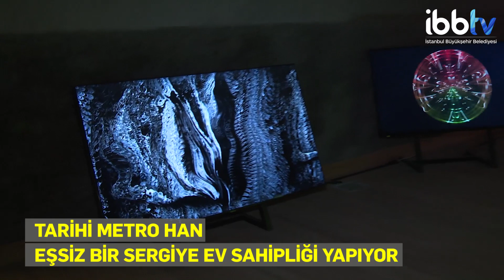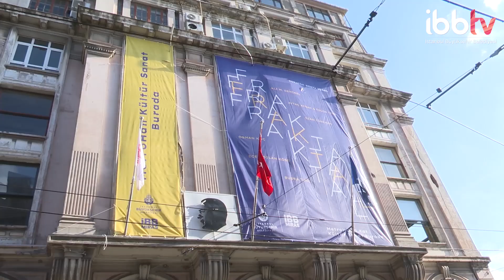TARİHİ METRO HAN SANATSEVERLERLE BULUŞUYOR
“İstanbulluları sergiyi gezmeye davet ediyorum”

Başkan Ekrem İmamoğlu, İBB Miras ekiplerinin çalışmaları ile kente kazandırılan “Metro Han”da incelemelerde bulundu, İstanbulluları açılış sergisi “Fraklat”a davet etti.

ayrıca İBBTV’yi diğer mecralarda da takip etmek için:
Makaleler, programlar ve canlı yayın: